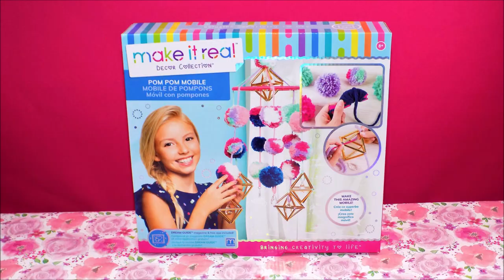DIY How to Make a Pom Pom Mobile